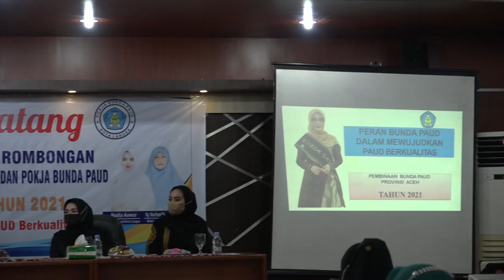Dyah Ajak Semua Kalangan Bersinergikan Wujudkan PAUD HI